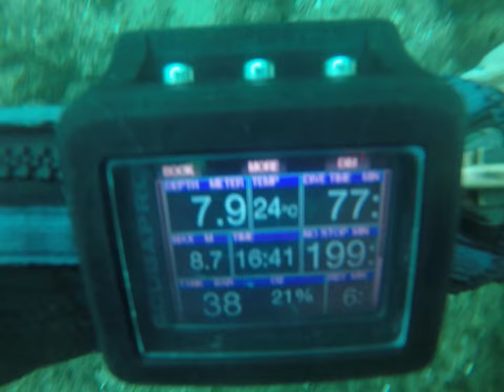Last dive for 2022